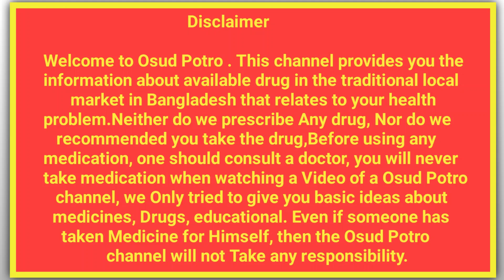montair 10 এর কাজ/montair 10/ খাওয়ার নিয়ম ও এতদিন এই উপকার কেউ বলেনি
montair 10 এর কাজ কি
montair 10
montair 10 mg bangla
montair 10 mg tablet
montair 10 price
montair 10 mg tamil
montair 10 malayalam
মনটেয়ার ১০ এর কাজ কি
মনটেয়ার ৪ ওডিটি
মনটেয়ার ১০
মনটেয়ার ৫ ওডিটি
মনটেয়ার কিসের ঔষধ